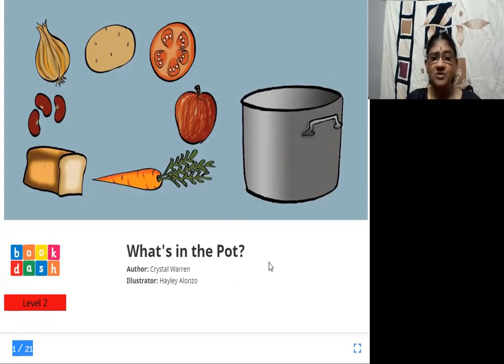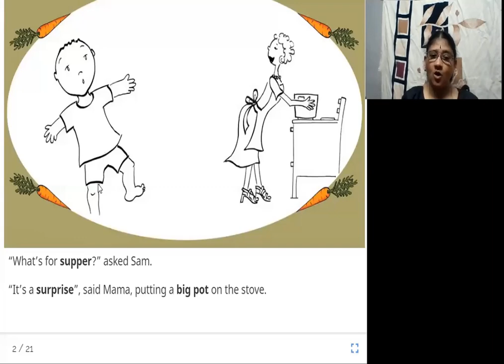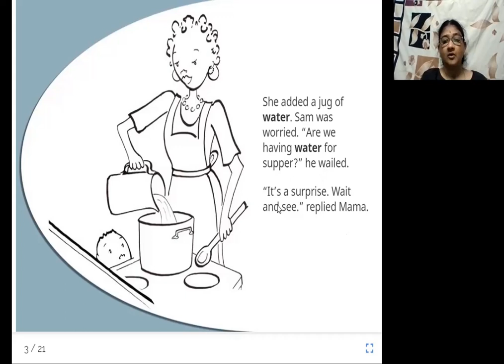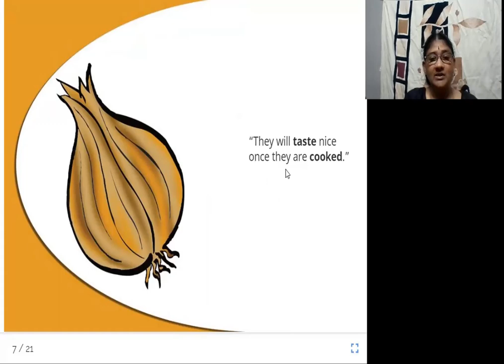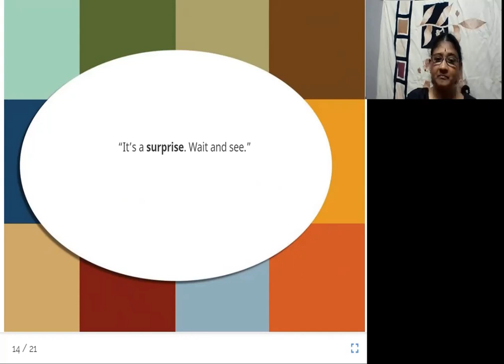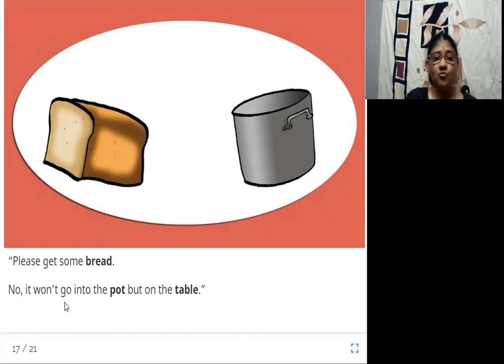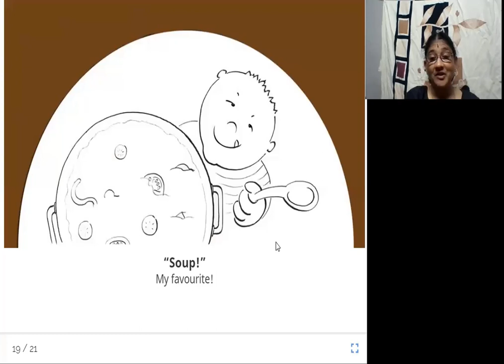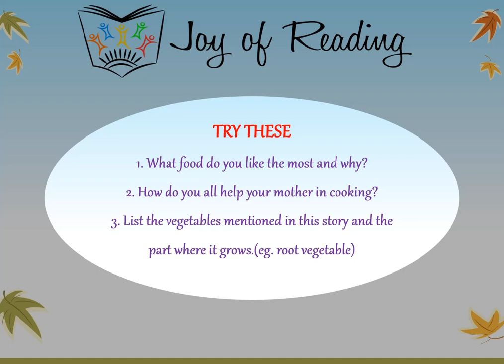WHAT'S IN THE POT?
Level: Red

Written by Crystal Warren
Illustrated by Hayley Alonzo
Published By Book Dash